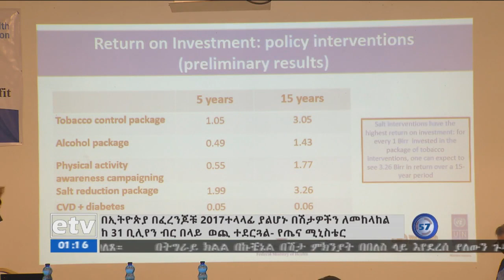etv በፈረንጆቹ 2017 ኢትዮጵያ ተላላፊ ያልሆኑ በሽታዎችን ለመከላከልና ለማከም 31 ነጥብ 3 ቢሊዮን ብር ማውጣቷን የጤና ሚኒስቴር ገለጸ።